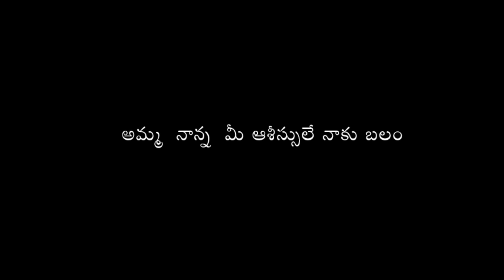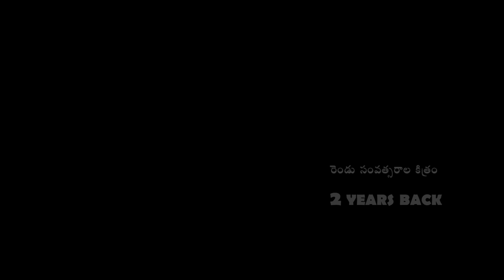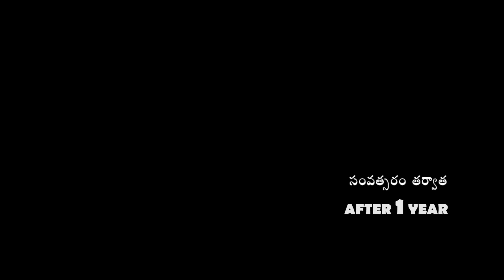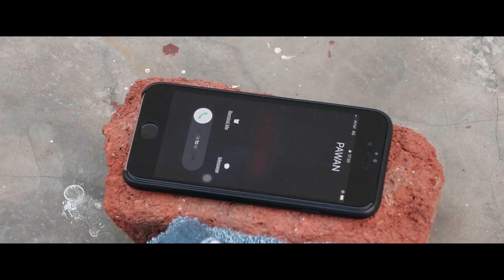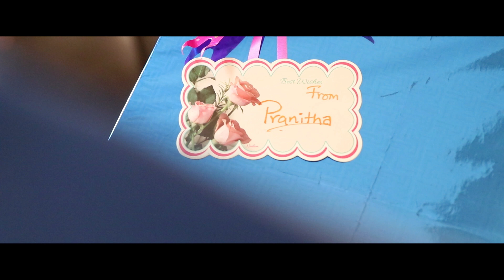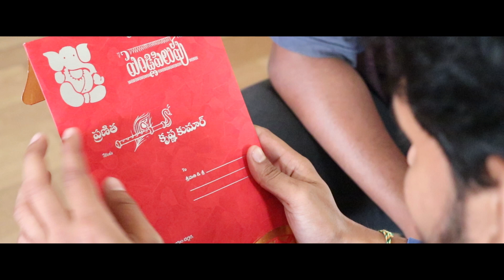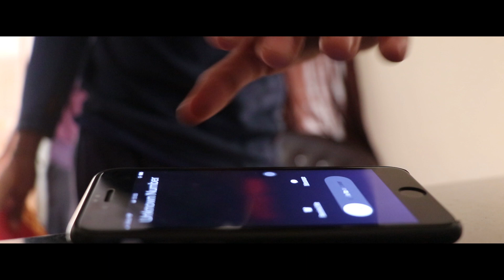Gift for Life - Latest Telugu Short Film 2019 || Directed By Bhannu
Watch Gift for Life - Latest Telugu Short Film 2019

Banner: AB cinemas , Shiva talkies
Cast: Dattu kps, bhavya reddy,
Editor & Publicity Designer: M  Mohan kalyan
cinematography: Vinay
Producer: Asirwadham rambabu
Written & dialogues & Directed By :  BHANNU